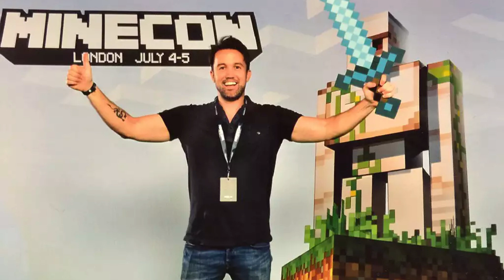Rob McElhenney got fat for the role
Robert McElhenney III (born April 14, 1977) is an American actor, producer, writer and co-owner of Wrexham A.F.C. He is best known for his role as Ronald "Mac" McDonald on the FX/FXX comedy series It's Always Sunny in Philadelphia (2005–present), which he created and co-developed and on which he serves as an executive producer, co-writer, and occasional director. He is also known for his role as Ian Grimm on the Apple TV+ comedy series Mythic Quest (2020–present), which he co-created and on which he serves as a co-writer and executive producer. McElhenney is the co-owner of the Welsh association football club Wrexham A.F.C. alongside Ryan Reynolds.